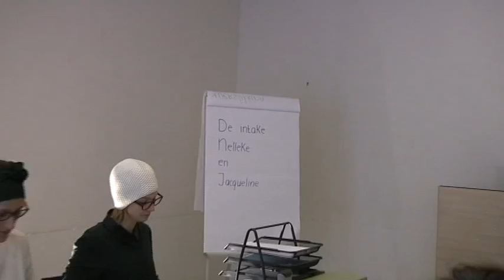Cineac Noord - Bij de buren gluren in Het Klooster lange versie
Theater in het Klooster waarbij participatie het belangrijkste is.